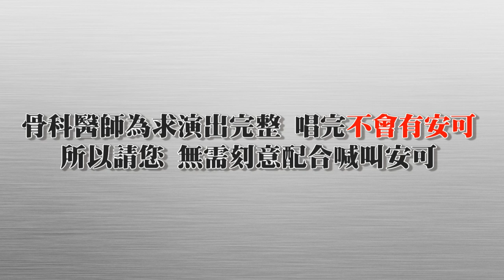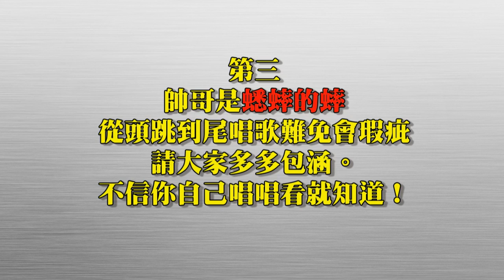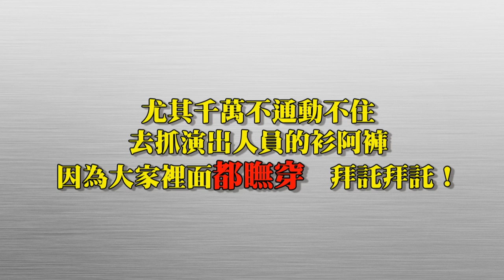三總骨科感恩餐會注意事項